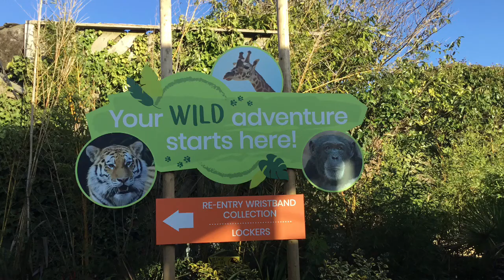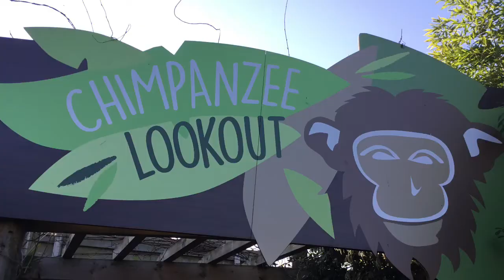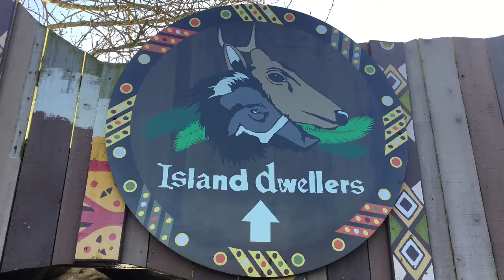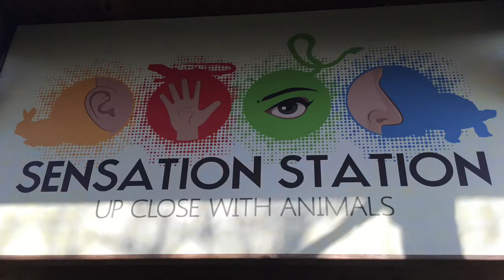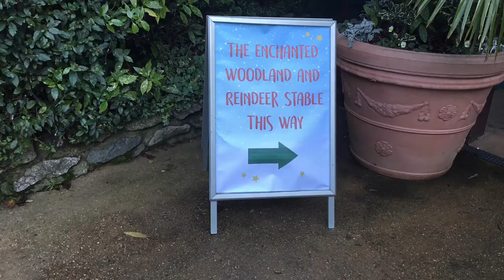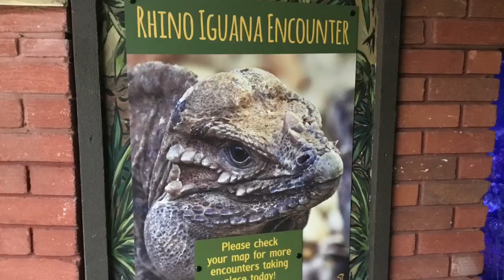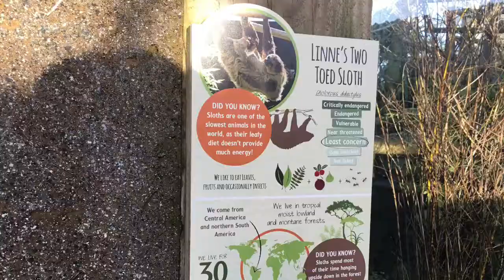Colchester Zoo!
Today we went to Colchester Zoo and saw loads of animals. Some include koi karp, red pandas, orangutangs, owls, tigers and more!